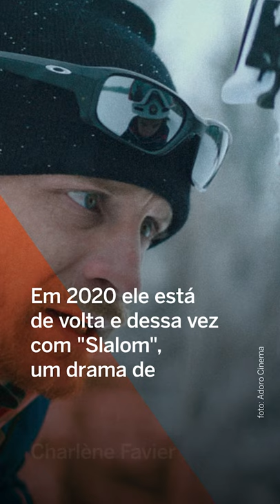Jérémie Renier é Figurinha Carimbada no